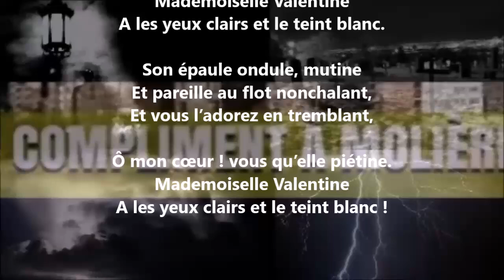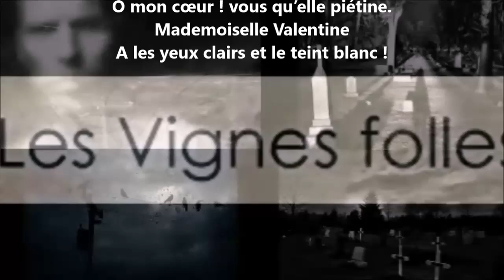Rondel (Les vignes folles) - Albert Glatigny lu par Yvon Jean